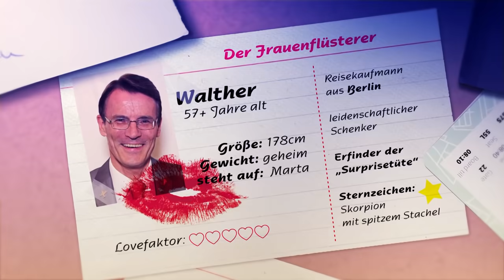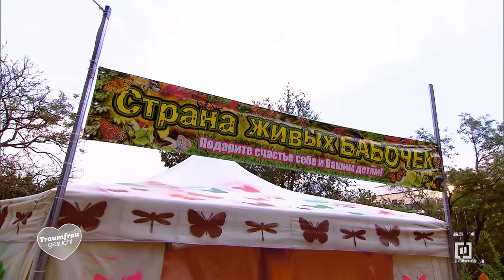🦋 Auf der Schmetterlings-Farm ❤️‍🔥 - Schmetterlinge im Bauch für Walther?! | Traumfrau gesucht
In der Hafenstadt Odessa liegt Liebe in der Luft. Walther hat direkt zwei weitere Dates organisiert.
Erst trifft er die blonde Schönheit Irina bei einer "Schmetterlings-Farm". Diese war jedoch weder von den Schmetterlingen noch von Walther überzeugt.
Das macht aber nichts, denn danach trifft Walther noch auf Fitnesstrainerin Viktoria. Hals über Kopf verguckt er sich in die 40-Jährige. Aber bei einem zweiten Treffen in Walthers Apartment kommt es zu einer unangenehmen Situation.

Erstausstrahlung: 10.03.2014